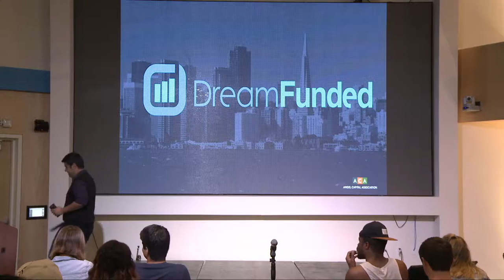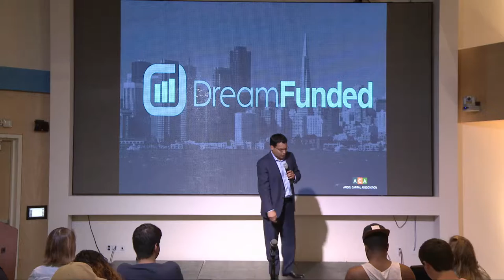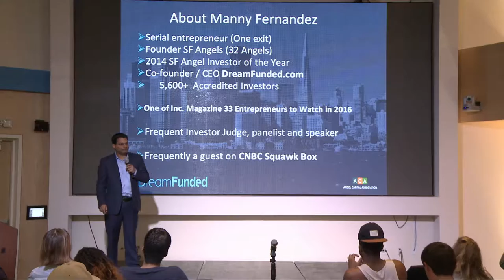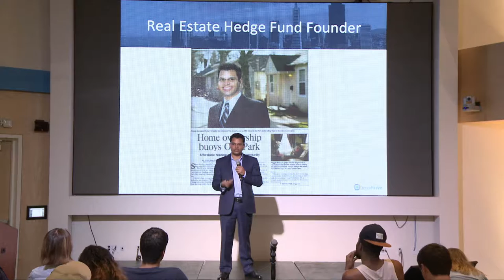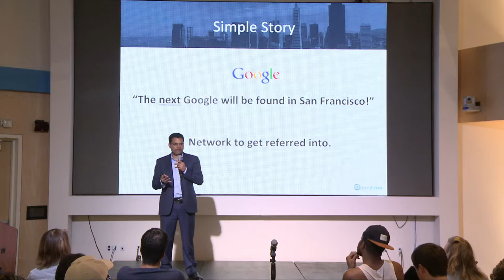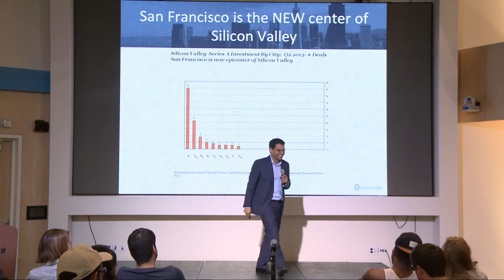About Manny | Manny Fernandez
Manny talks about the different stages of his life and how DreamFunded came to be.

Manny Fernandez is a Stanford University educated angel investor and serial entrepreneur. He has been successful in investing in his own ideas and taking companies from startup to exit.   In 2013, Fernandez founded SF Angels Group and has been an angel investor with TiE Angels since 2012. In 2014, he was named 2014 SF Angel Investor of the Year and received the Equity Crowdfunding Leadership Award. Fernandez recently became the #14 Angel Investor to Follow on Twitter. He is a frequent judge, speaker, and panelist for Bay Area corporations, startup demo days, and universities. He has been a featured guest speaker for events at Stanford University, UC Berkeley, Harvard University, University of San Francisco (USF), Pepperdine University, Draper University, Yahoo!, Plug and Play, CNN Latino, CNBC Squawk Box, USAWeek in Europe, Intel Global Challenge, California Hispanic Chamber of Commerce’s (CHCC) SharkTank, Startup Grind, AngelHack Global Demo, Startup Weekend, SXSW and many more.